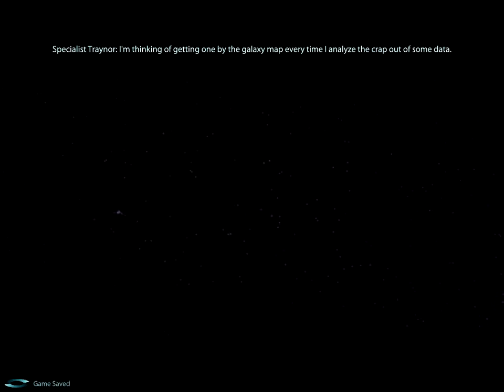Let's Play Mass Effect 3 (27) A Fake-Dead Prothean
Renegade femshep